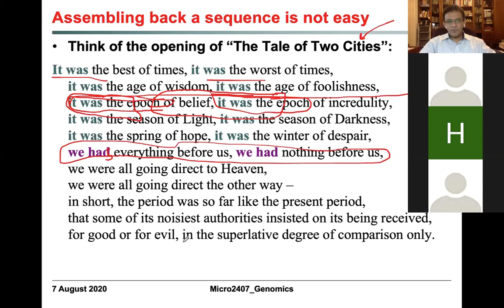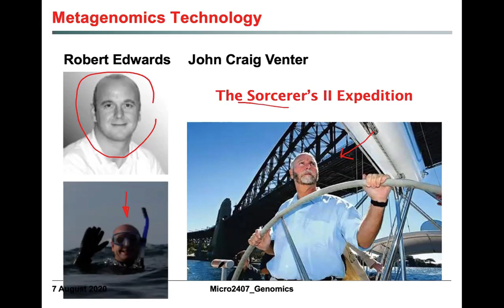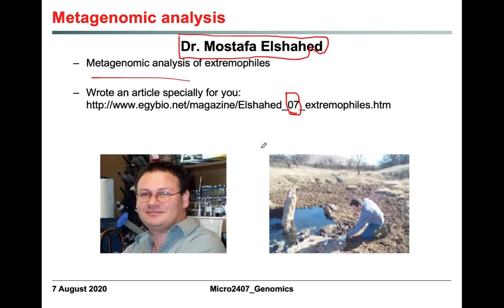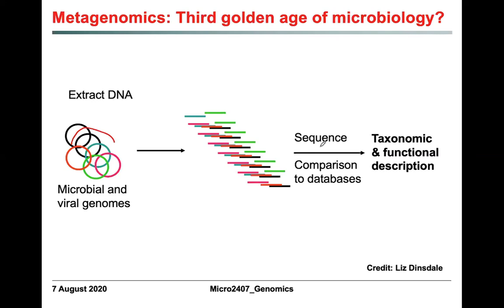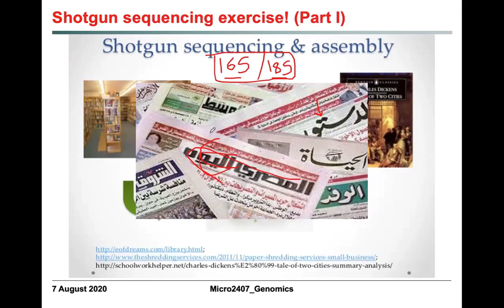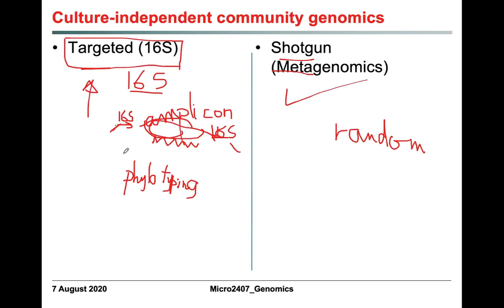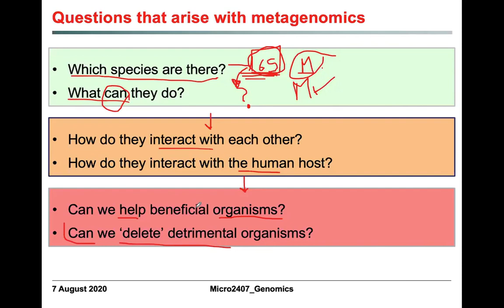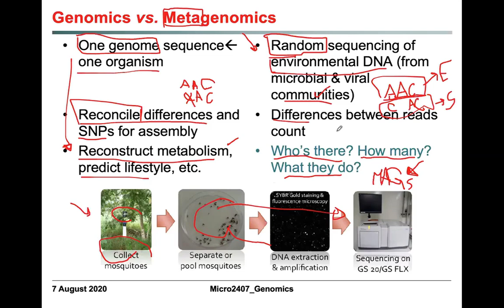Micro2407-2020 Genomics Lecture 2, Video 2 (13 August 2020)